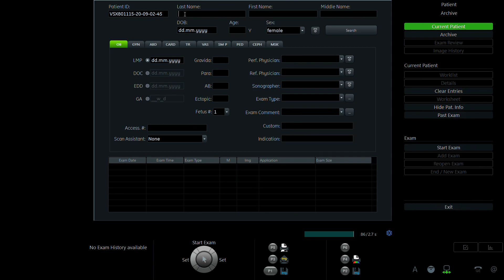ĐÀO THỊ THU HIỀN 1993